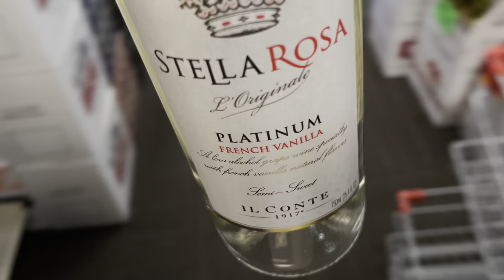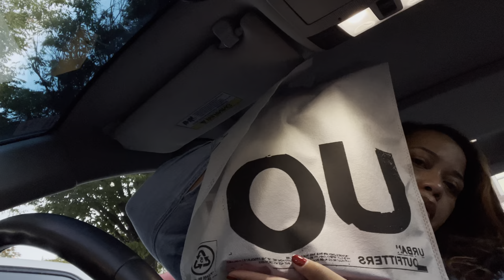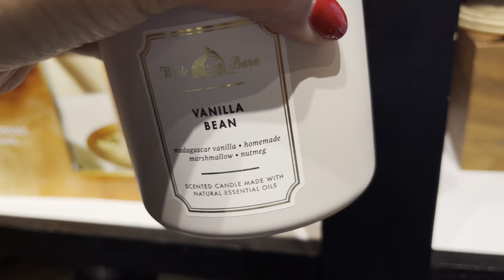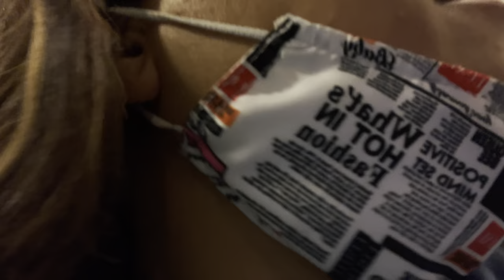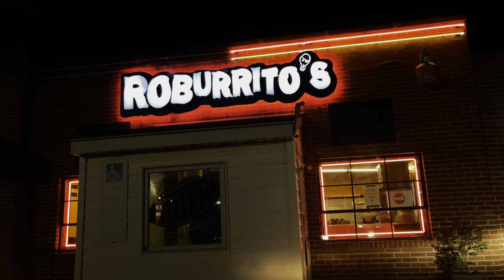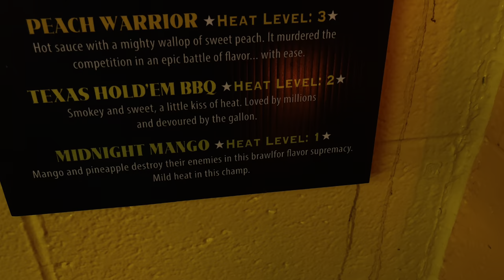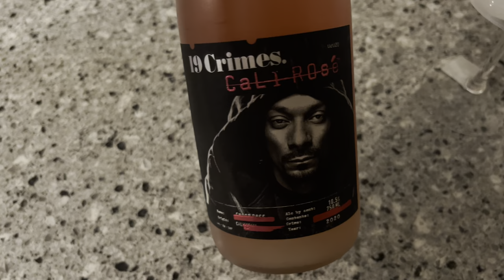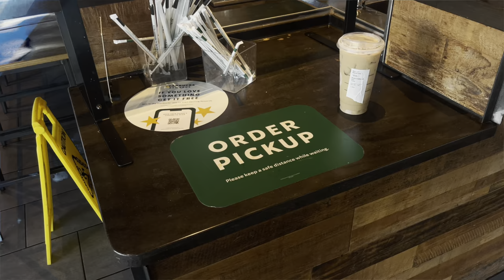OCTOBER VLOG| STARBUCKS| BATH & BODY WORKS CANDLES| SHOPPING| COACH| MAC LIPSTICK| NEW WINE| UO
Hey, yawl Hey,
It's Fall finally, In this vlog, I'm doing all the things, Starbucks stop of course, shopping, coach is making a come back, bath & body works candle buys and tasting Snoop's new wine 19 crimes, new fall lipstick from MAC; I had an admirer at the MAC store yawl, Mexican run's in my blood I'm sure  taking a test, Lol. Plus-size vlog, Enjoy the vlog.
Byeeeeeeee!

SOCIALS!